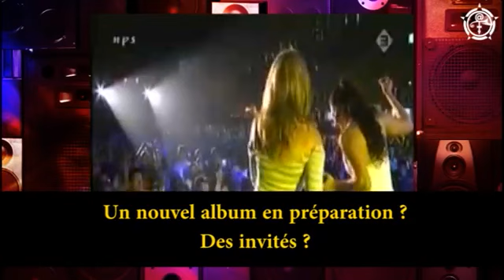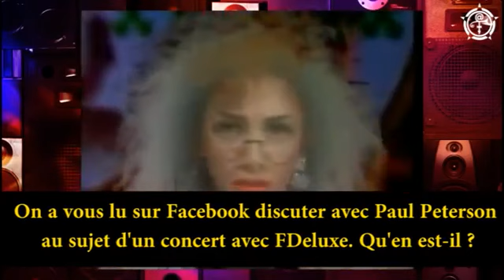2016-05-19 ~ Sheila E - Schkopi TV Show N7 - Interview and portrait